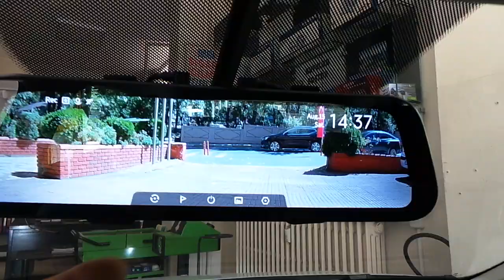Volkswagen Polo müşteri kendi getirdi 70mai Dikiz ayna geri kamera dvr montaj uygulaması